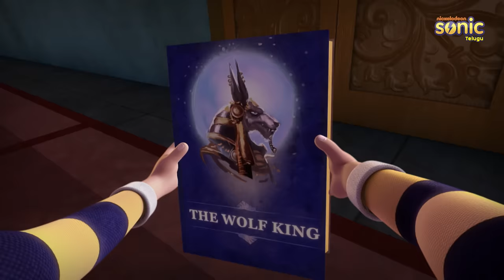రుద్ర | చంద్రునిపై ప్యాలెస్ పార్ట్ 2 | Rudra | Palace On The Moon Episode 45 ( Part 2 )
Palace On The Moon